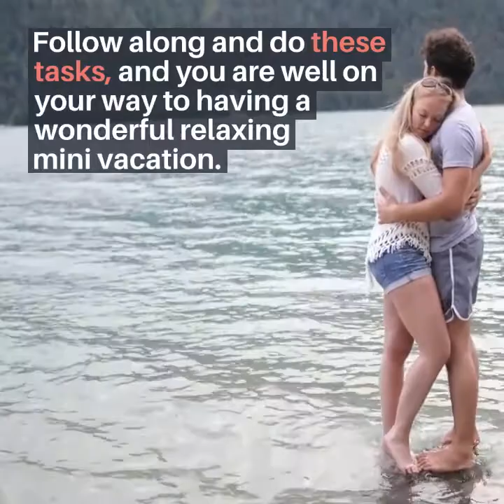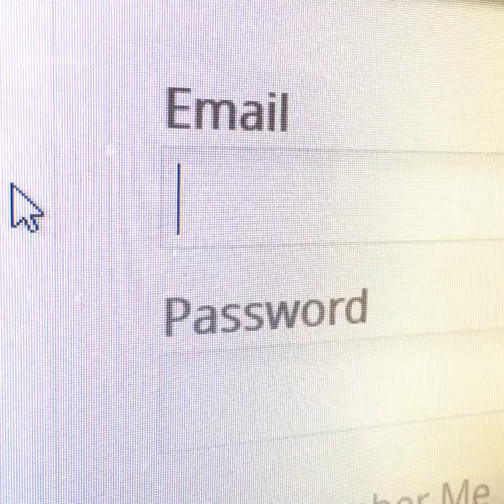Easy Small Business Tasks To Do Before Going on a Mini Vacation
Warm weather is coming, and we are probably planning for some time away to recharge our batteries. It’s not easy for Small Business Owners to go on vacation, though. We have to do a little planning to make sure our work doesn’t come with us. Today I am talking about seven easy tasks to do before actually going on a mini-vacation.

First, let’s define what a mini vacation is. A mini-vacation is taking off on Friday and Monday, creating a four-day weekend. While it doesn’t seem like a lot of time, we all could use the time to relax and do other things to take care of ourselves. That sounds doable, doesn’t it? After you made plans, now it’s time to get ready for the mini vacation. Follow along and do these tasks, and you are well on your way to having a wonderful relaxing mini vacation.